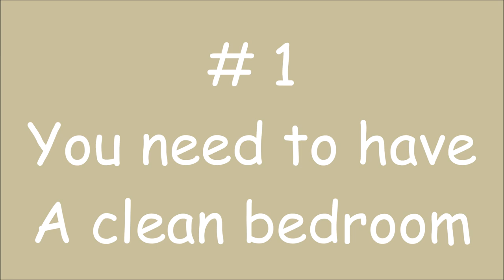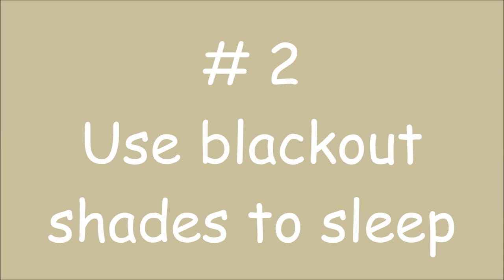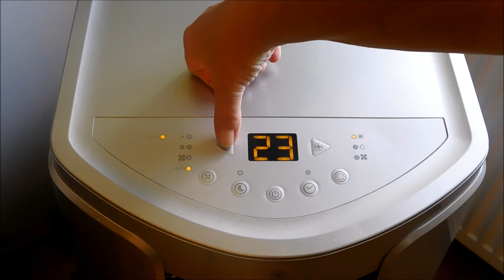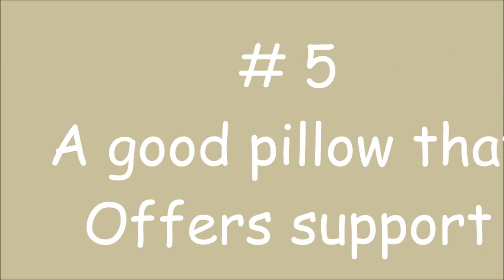Bedroom Essentials: Top 10 Bedroom Essentials (How To Create A Comfortable Room To Sleep In)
There’s no fixed formula when it comes to designing the perfect bedroom.

But, there is such a thing as the perfect bedroom.
At least the perfect bedroom for you.

Regardless of your personal style or budget, it simply comes down to the bedroom essentials.

I have rounded up the top 10 must-haves for a vibrant and Thoughtful bedroom.

These 10 must-have bedroom essentials are key elements for a
A room that offers a pleasant and restful sleep.

Bedroom organizing Ideas- Bedroom decorating ideas- Bedroom
Cleaning ideas- Cleaning routines.

_________________________Other Organizing Videos________________

__________________________________DIY Videos_____________________

_____________________________Christmas Decoration Videos________

____________________________Food Recipe Videos__________________

___________________________________Beverages____________________

________________________________Visit Slovenia____________________

________________________________Airline Reviews__________________

________________________________Social Media_____________________